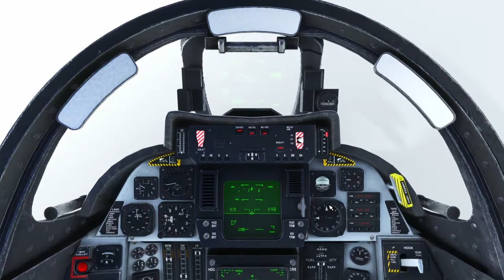MSFS 2020 Freeware Carrier Look | Flight From Key West - Carrier - Miami | Moving Aircraft Carrier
MSFS 2020 Freeware Carrier Look | Flight From Key West - Carrier - Miami

Florida Keys (Southern tip of Florida). Heading: 245

0:00 - Intro
0:14 - Departure
3:00 - Enroute to Carrier
5:00 - Carrier
12:17 - Carrier Takeoff
17:30 - Miami

Pc Specs ⬇️⤵️

32GB RAM

512GB SSD + 2TB HDD

Addons ⬇️⤵️

Flybywire a320

PMDG 737

Gaming : PS5